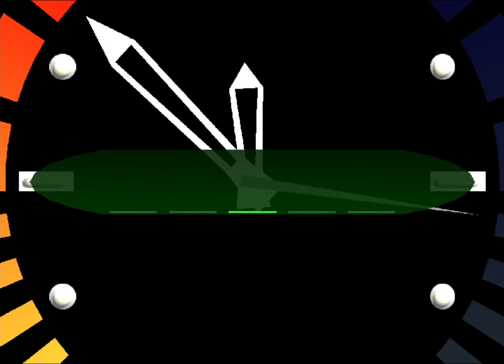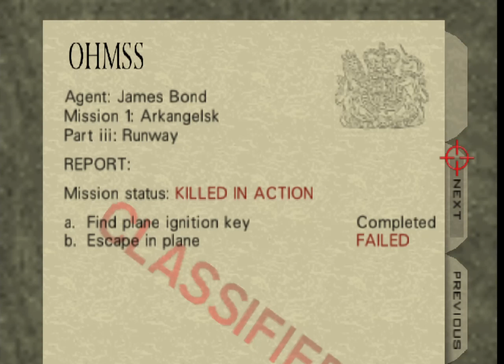GoldenEye 007 - first three levels, browser version, no commentary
This classic still holds up... I'm just sad my plane got blown up at the end ✈️💥🤬😑

I'm not playing on my original N64, (I don't want to say how in case Nintendo aren't happy about it, I've heard they're a bit claim happy) it made the controls a bit janky, but it was still playable.